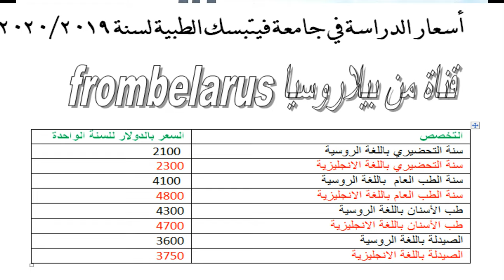خبر عاجل : تحديث اسعار الدراسة في بيلاروسيا 2019/2020